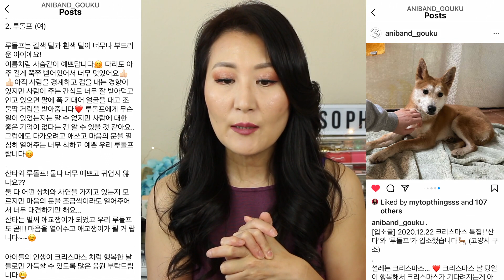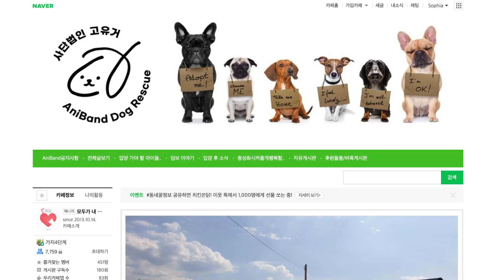유기견 해외입양 비용과 절차, 한국에서 미국 캐나다로 (고유거 애니밴드)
LA아줌마 297회 : 한국에서 미국 캐나다로 유기견입양 해외입양 입양비용 절차
❤️ 고유거 애니밴드 ❤️
입양상담 슈나마묘 : 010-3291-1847 카톡아이디 rnjduwl

찐친패밀리 가입은 컴퓨터에서 구독버튼 옆 '가입'버튼을 콕!

이런 수다 형식이 마음에 안드시면 MyTopThingsss - Sophia J 채널을 권해드립니다.^^

* 이 채널에서 LA아줌마 수다는 지극히 개인적인 이야기이므로, 국가, 인종, 사회, 학교, 단체, 사람, 일화 등에 대한 과장이나 일반화를 하지마시고, 한귀로 듣고 한귀로 흘리시기 바랍니다. ^^